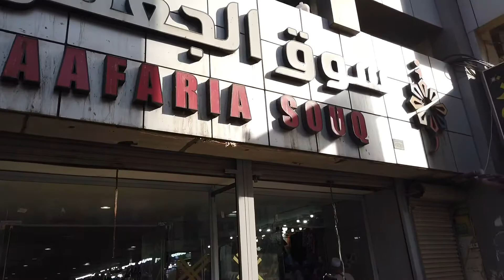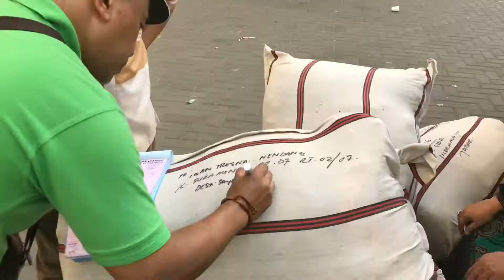Belanja di Jafaria | HAJI 2019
Jafaria yang dulu dikenal dengan pasar seng adalah tempat beli oleh-oleh paforit jamaah haji, di sana ada karpet, sajadah, hiasan-hiasan, makanan seperti kurma, kacang, permen dan coklat, selain itu masih banyak oleh-oleh lain yang bisa dibawa ke Indonesia.